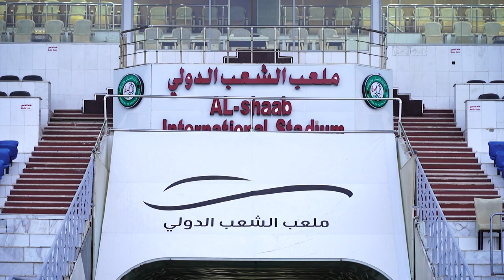رئيس مجلس الوزراء يزور المنتخب الوطني ويوجه بتخصيص طائرة خاصة لنقل اللاعبين والكادر التدريبي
رئيس مجلس الوزراء السيد مصطفى الكاظمي يزور المنتخب الوطني ويوجه بتخصيص طائرة خاصة لنقل اللاعبين والكادر التدريبي